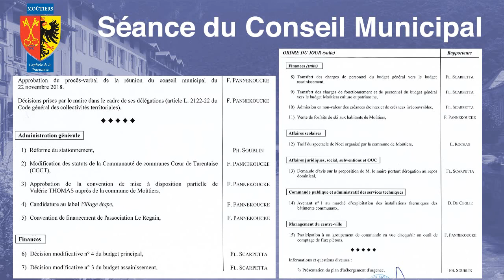Séance du Conseil Municipal de Moûtiers - 20 décembre 2018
Séance complète du Conseil Municipal qui s'est tenue le jeudi 20 Décembre 2018 à Moûtiers.

01:35 Approbation du procès-verbal de la réunion du conseil municipal du 22 novembre 2018.
03:52 Décisions prises par le maire dans le cadre de ses délégations (article L. 2122-22 du Code général des collectivités territoriales).

25:27 1) Réforme du stationnement,
05:35 2) Modification des statuts de la Communauté de communes Cœur de Tarentaise (CCCT),
09:04 3) Approbation de la convention de mise à disposition partielle de Valérie THOMAS auprès de la commune de Moûtiers,
01:41:02 4) Candidature au label Village étape,
10:36 5) Convention de financement de l'association Le Regain,
01:58:42 6) Décision modificative n° 4 du budget principal,
02:03:20 7) Décision modificative n° 3 du budget assainissement,
02:05:46 8) Transfert des charges de personnel du budget général vers le budget assainissement,
02:06:57 9) Transfert des charges de fonctionnement et de personnel du budget général vers le budget Moûtiers culture et patrimoine,
02:07:27 10) Admission en non-valeur des créances éteintes et de créances irrécouvrables,
02:08:16 11) Vente de forfaits de ski aux habitants de Moûtiers,
02:17:56 12) Tarif du spectacle de Noël organisé par la commune de Moûtiers,
02:19:37 13) Demande d'avis sur la proposition de M. le maire portant dérogation au repos dominical,
02:20:33 14) Avenant n° 1 au marché d’exploitation des installations thermiques des bâtiments communaux,
02:25:50 15) Participation à un groupement de commande en vue d'acquérir un outil de comptage de flux piétons.

Informations et questions diverses :
02:36:35 - Présentation du plan d'hébergement d'urgence
02:47:42 - bilan de fréquentation du dispositif "Rézo Pouce"
02:49:40 - mouvement des Gilets Jaunes - Mise en place des cahiers de doléances
03:02:19 CHAM - Présentation du projet médical